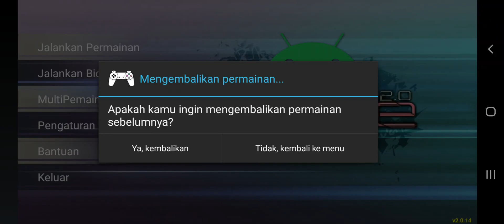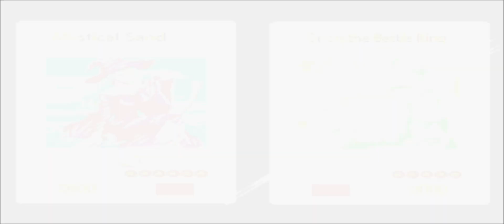Campaign vs Jono 2nd YUGIOH Reborn Mod